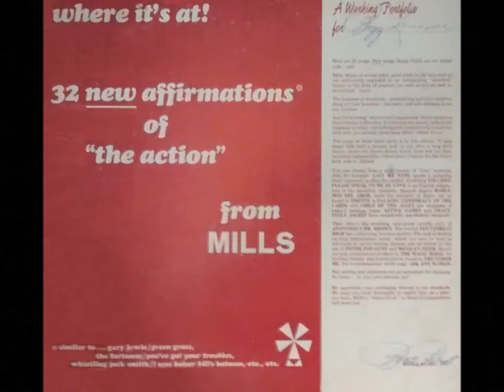Come Back, Baby BLUESOLOGY ft ELTON JOHN aka Reg Dwight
Song written by Reg Dwight aka Elton John
Song promotion by me Tony Hiller for Mills Music